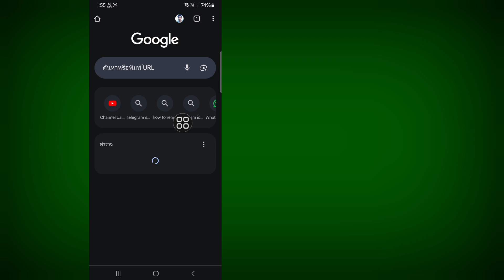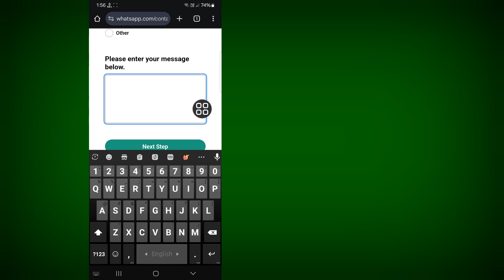วิธีแก้ไขบัญชีนี้ไม่สามารถใช้ WhatsApp ได้อีกต่อไป | บัญชีนี้ไม่สามารถใช้ WhatsApp ได้อีกต่อไป 2024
วิธีแก้ไขบัญชีนี้ไม่สามารถใช้ WhatsApp ได้อีกต่อไป | บัญชีนี้ไม่สามารถใช้ WhatsApp ได้อีกต่อไป

ในวิดีโอนี้ ฉันจะแสดงให้คุณเห็น [วิธีแก้ไขบัญชีนี้ไม่สามารถใช้ WhatsApp ได้อีกต่อไป บัญชีนี้ไม่สามารถใช้ WhatsApp ได้อีกต่อไป] ดังนั้นโปรดดูวิดีโอนี้อย่างระมัดระวังและอย่าข้ามวิดีโอนี้ หากคุณข้ามวิดีโอนี้ไป คุณจะไม่เข้าใจดีนัก ดังนั้นหากคุณมีปัญหาใดๆ คุณสามารถถามฉันได้และแสดงความคิดเห็นด้านล่าง ฉันจะพยายามแก้ไขปัญหาของคุณ หากคุณชอบวิดีโอนี้ โปรดกดไลก์และสมัครรับข้อมูลช่องของฉัน ขอบคุณ

วิธีแก้ไขบัญชีนี้ไม่สามารถใช้ WhatsApp ได้อีกต่อไป บัญชีนี้ไม่สามารถใช้ WhatsApp ได้อีกต่อไป โปรดปฏิบัติตามคำแนะนำบนหน้าจอทุกขั้นตอนของฉัน  ✴✴✴✴✴✴✴✴✴✴✴✴✴✴✴✴✴✴✴✴✴✴✴✴ i

🖤 โปรดแชร์ให้เพื่อนๆ ของคุณดู หากคุณชอบและพบว่าวิดีโอนี้มีประโยชน์

วิธีแก้ไขบัญชีนี้ไม่สามารถใช้ WhatsApp ได้อีกต่อไป
วิธีแก้ไขบัญชีนี้ไม่สามารถใช้ WhatsApp ได้อีกต่อไปเนื่องจากมีสแปม
วิธีแก้ไขบัญชีนี้ไม่สามารถใช้ WhatsApp Business ได้อีกต่อไป
วิธีแก้ไขบัญชีนี้ไม่สามารถใช้ WhatsApp ได้อีกต่อไป 2024
ปัญหาการเข้าสู่ระบบ WhatsApp
บัญชีนี้ไม่สามารถใช้ WhatsApp ถูกแบนได้อีกต่อไป
วิธีลบบัญชีนี้ไม่สามารถใช้ WhatsApp ได้อีกต่อไป
วิธียกเลิกการแบนบัญชี WhatsApp ที่ถูกแบน
วิธีแก้ไข  บัญชีนี้ไม่สามารถใช้ WhatsApp ได้อีกต่อไป
บัญชีนี้ไม่สามารถใช้ WhatsApp 2024 ได้อีกต่อไป
บัญชีนี้ไม่สามารถใช้ WhatsApp ได้อีกต่อไป แก้ไขปัญหา
วิธียกเลิกการแบนจาก WhatsApp
วิธียกเลิกการแบนบัญชี WhatsApp
วิธียกเลิกการแบนหมายเลข WhatsApp
การแบน WhatsApp วิธีการยกเลิกการแบน
วิธีเปิดใช้งานหมายเลข WhatsApp ที่ถูกแบน

บัญชีนี้ไม่สามารถแก้ปัญหา WhatsApp ของเราได้อีกต่อไป